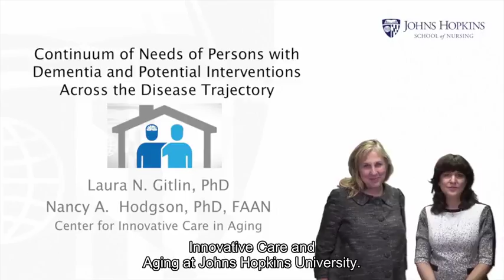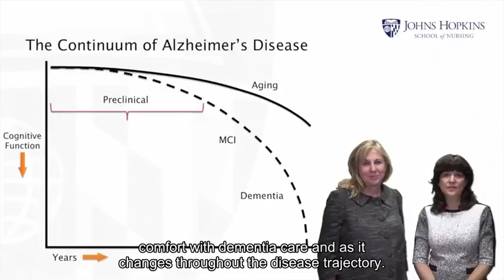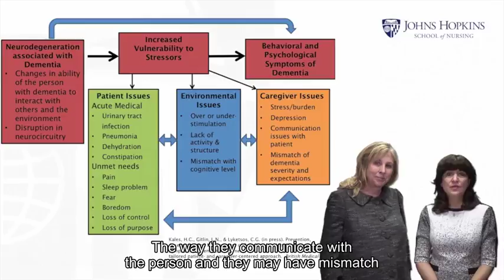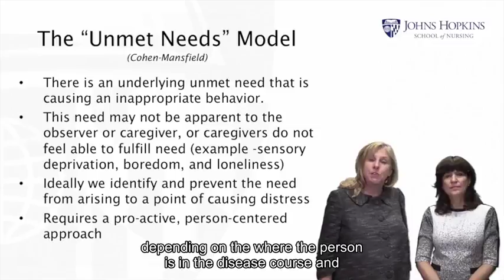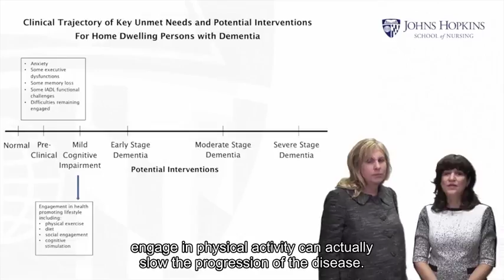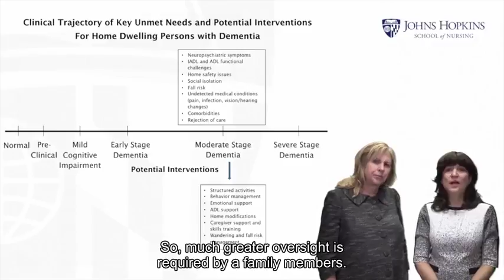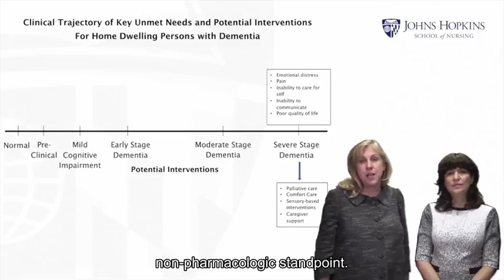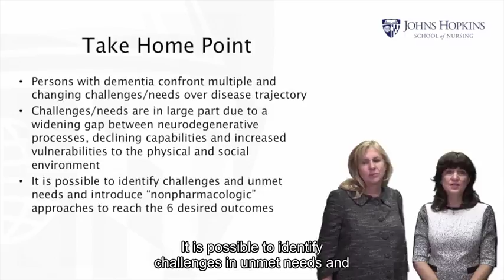02 impact on the person 02 maintaining personhood 02 potential interventions across the disease traj